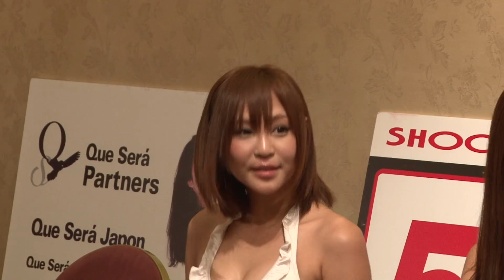【ラウンドガールオーディション3】SHOOT BOXING【Ring girl audition】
シュートボクシングの試合でのラウンド間のリングを華やかに彩る【ラウンドガール】のオーディション風景です！
通常あまり見ることができない貴重な舞台裏をお楽しみください！

SHOOT BOXING WORLD TOURNAMENT Girls S-cup 2010
（シュートボクシング・ワールド・トーナメント ガールズ・エスカップ2010）
ラウンドガール　オーディションpart3

◆大会タイトル：Que Sera Japon presents/Methuselah Presents　SHOOT BOXING WORLD TOURNAMENT『S-cup2010』
◆開催日時：２０１０年１１月２３日（火・祝）　OPEN 1４：００／本戦START１５：００予定

◆主　　　催：シュートボクシング協会
◆認　　　定：シュートボクシングコミッション
◆映像協力：Fighting TVサムライ
◆協力病院：格闘メディカル協会／東京警察病院／森川医院
◆衣装協力：ＢＥＡＭＳ
◆チケット料金：RRS席￥２０，０００／RS席￥１５，０００／アリーナS席￥８，０００／第１バルコニー・プレミアムシート￥１０，０００／第２バルコニー指定席￥６，０００／第３バルコニー指定席￥５，０００／立ち見チケット￥４，０００ ※当日券は各￥５００UP
◆チケット販売所： チケットぴあTel０５７０－０２－９９９９／ローソンチケット Tel０５７０－０８４－００３（２４時間受付）／ｅ＋（ｲｰﾌﾟﾗｽ） レッスル池袋Tel０３－３９８９－００５６／CNプレイガイド 板橋大山アメリカンTel０３－３９６２－６４４３／ＢｏｕｔＲｅｖｉｅｗ（バウトレビュー） ショップTel０３－３５１１－２７１１／チャンピオンTel０３－３２２１－６２３７／書泉ブックマートTel０３－３２９４－００１１／後楽園ホール Tel０３－５８００－９９９９／シュートボクシング協会Tel ０３－３８４３－１２１２

◆チケット発売日：２０１０年１０月２３日（土）
◆出場予定選手：

S-cup2002･2004･2008/K-1MAX2005･2007王者 アンディ・サワー（ｼｭｰﾄﾎﾞｸｼﾝｸﾞｵﾗﾝﾀﾞ）

SB日本スーパーウェルター級王者　　　梅野孝明（シーザージム）　ほか